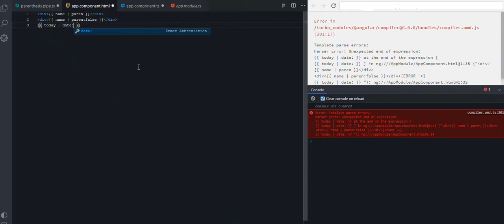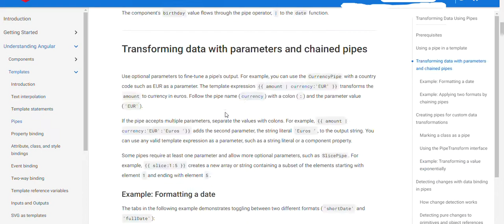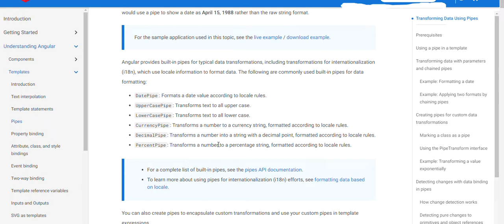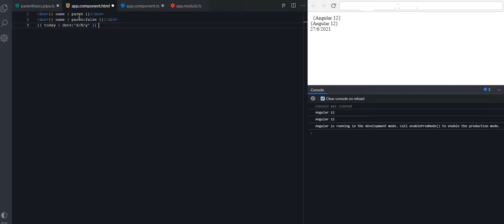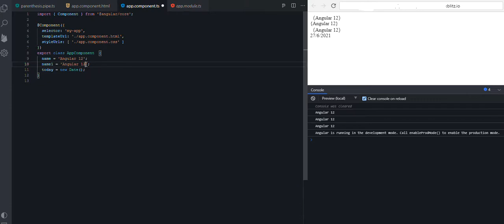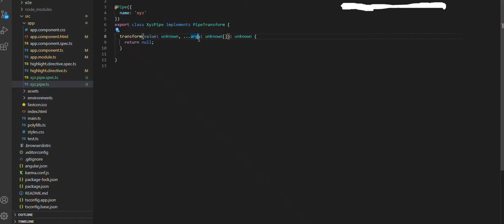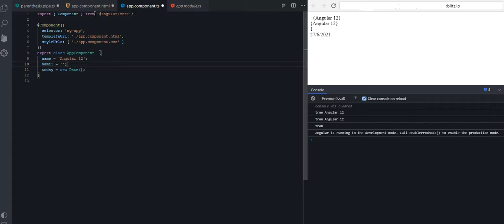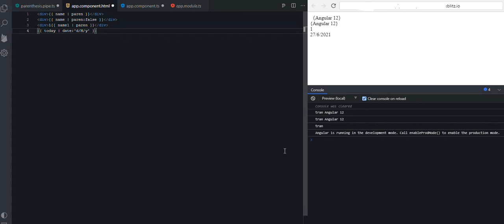Advance Angular 12 Tutorials | Angular pip | Transforming Data Using Pipes - Angular